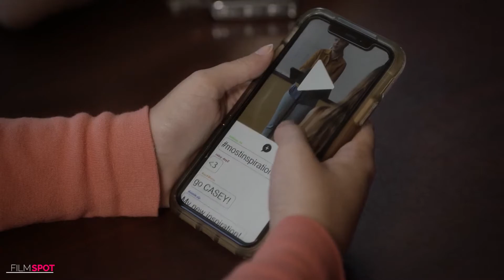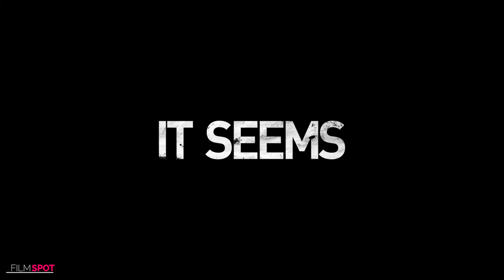16 MOST LIKELY TO MURDER Official Trailer #1 NEW 2020 Thriller Movie HD